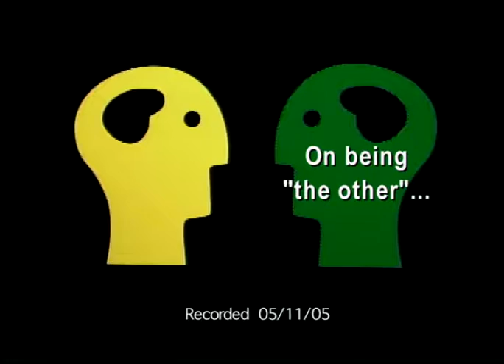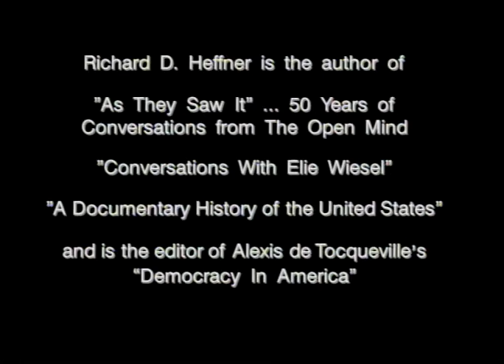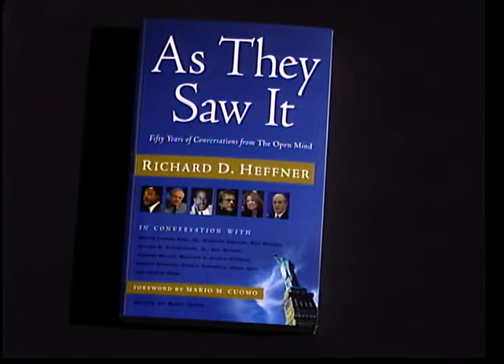The Open Mind: On being "the other"...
Guest: Eli N. Evans, author of memoir "The Provincials: A Personal History of Jews in the South"

Taped: 5-11-05